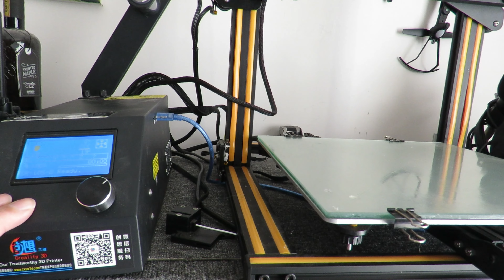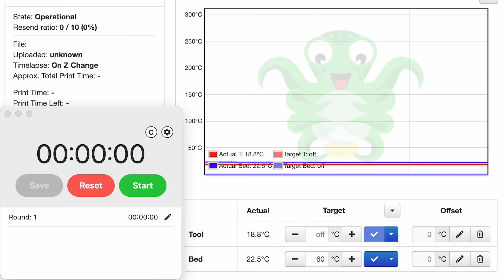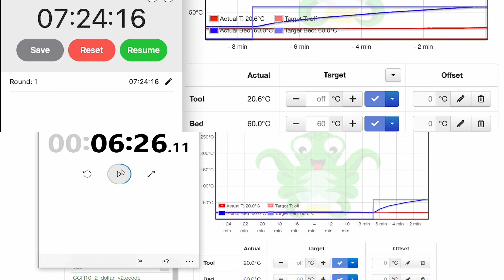CR 10 Cork Thermal Pad Review with Unexpected Result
After adding a cork thermal layer to my CR-10's bed, I ran some tests and the results were not what I was expecting.
▶ Cork Thermal Pad Direct Video Chapters Below
00:00 - Introduction
00:54 - Standard Bed heating to 60 C
01:23 - Cork installed Bed heating to 60 C

I hope you enjoyed my review.
Do you have any questions about the cork thermal pad?